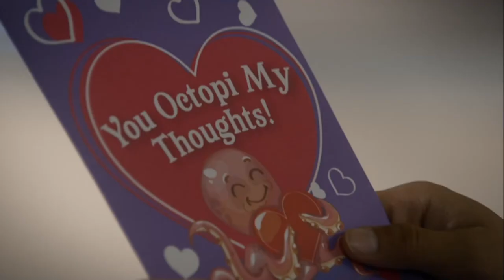|Cobra Kai Season 3| Sam visits Miguel in the hospital and confronts Hawk